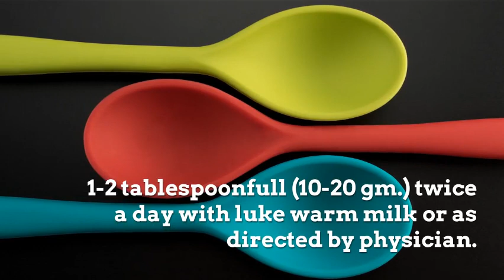UNJHA RAJWADI GOLD CHAYAWANPRASH,Benefits, Price, How to use, Side effects Ayushmedi